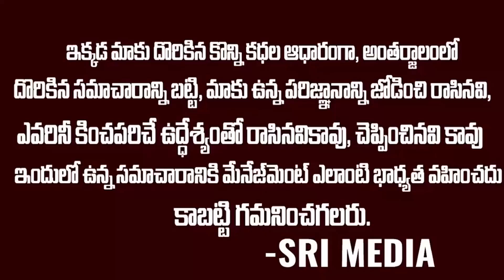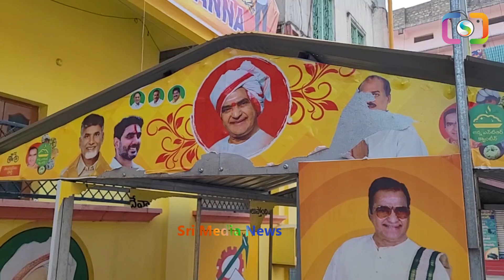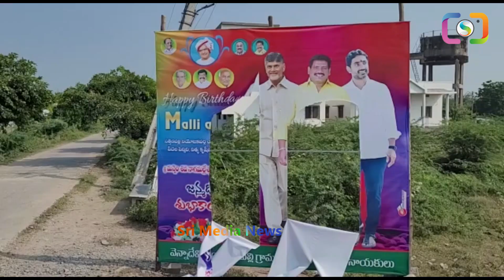టీడీపీ పార్టీ బ్యానెర్లు చింపేసిన జన సైనికులు షాక్ లో పవన్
WATCH : టీడీపీ పార్టీ బ్యానెర్లు చింపేసిన జన సైనికులు షాక్ లో పవన్